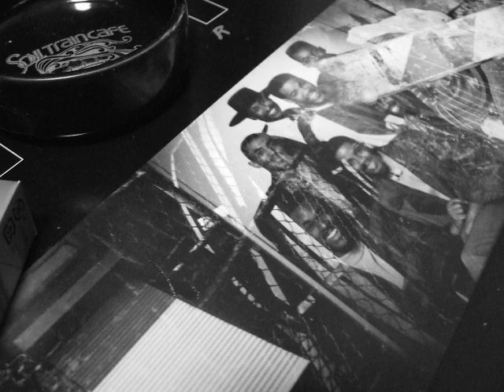385 I Can't Feel Ya